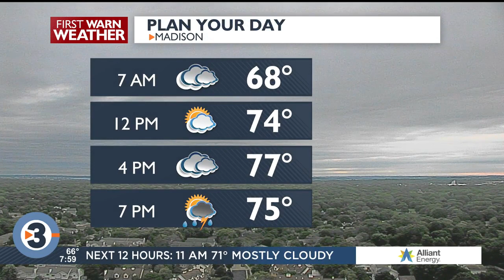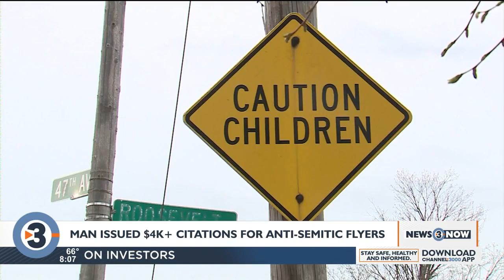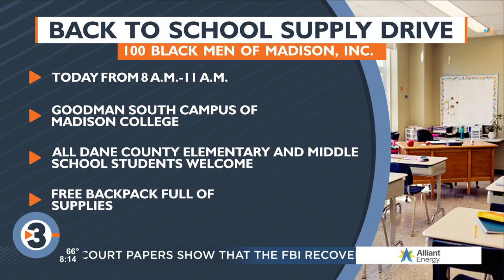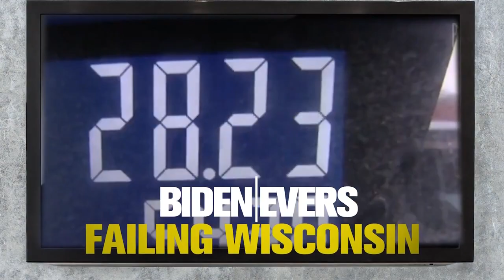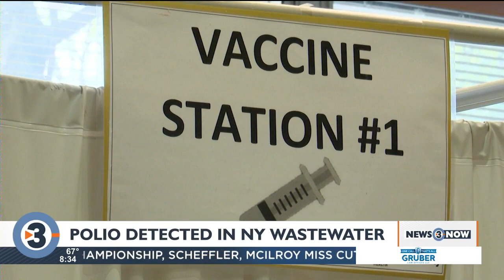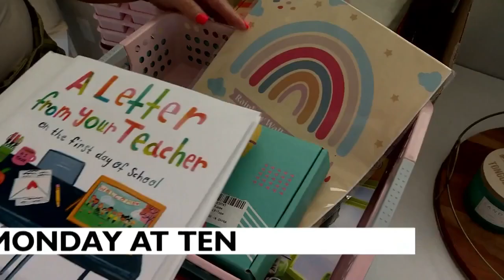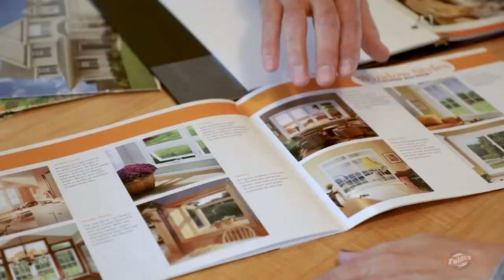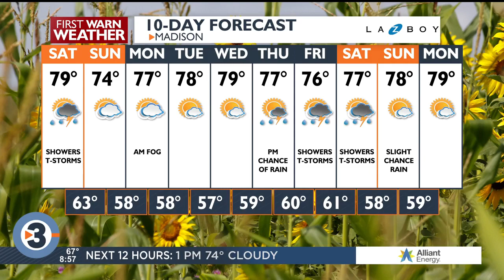News 3 Now This Morning - August 13, 2022